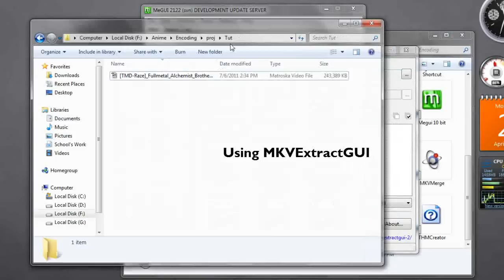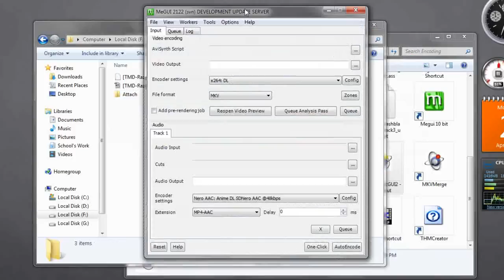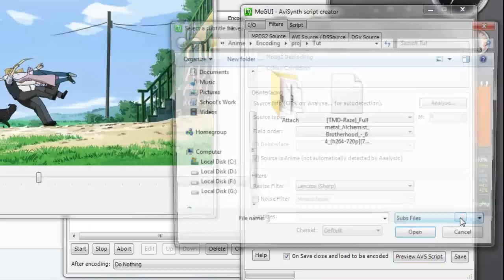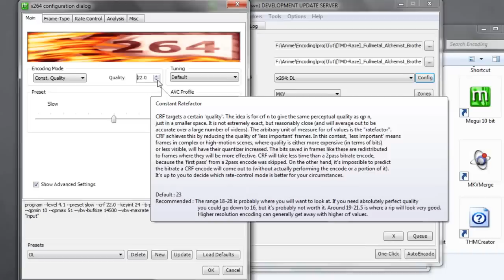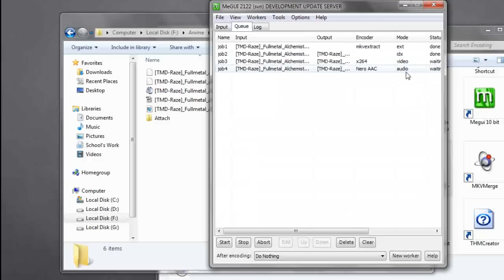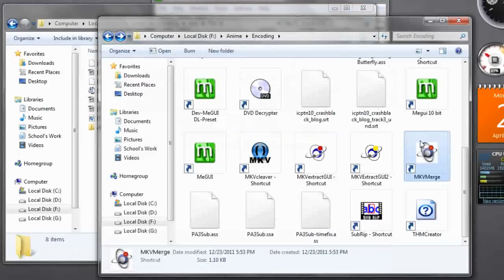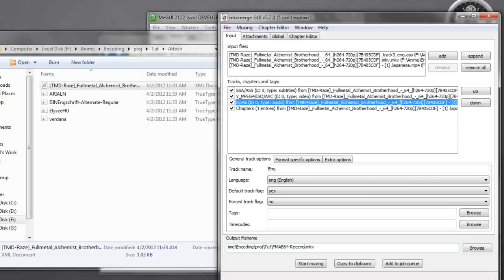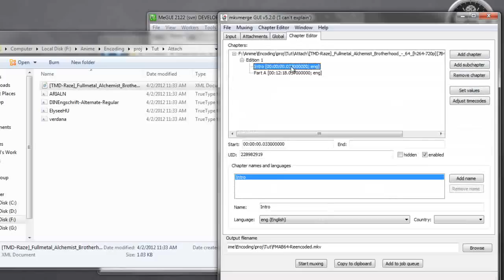Mini Anime Encoding HQ tutorial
Files:

AviSynth (Install this)
MeGUI
MKVToolnix ( MKV Merge GUI = mmg.exe)
MKVExtractGUI (drag this to the MKVtoolnix folder)